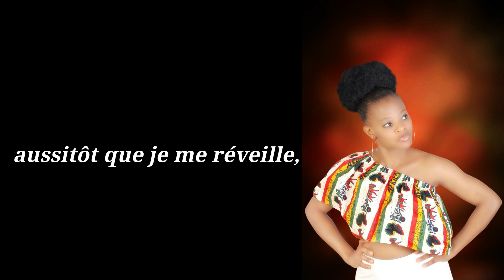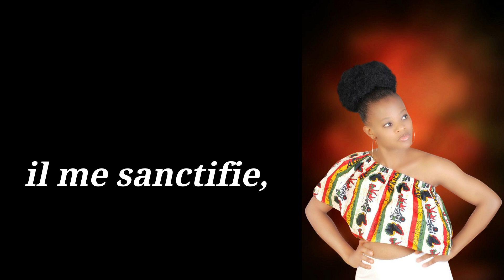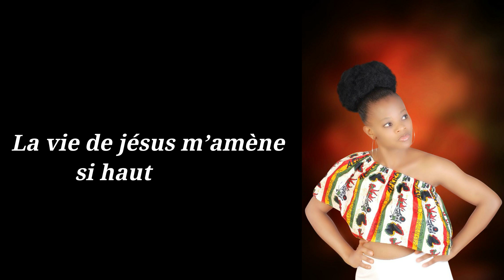clara fowe:bénédiction(paroles officielles)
découvrez les belles paroles de la chanson bénédiction de clara fowe.